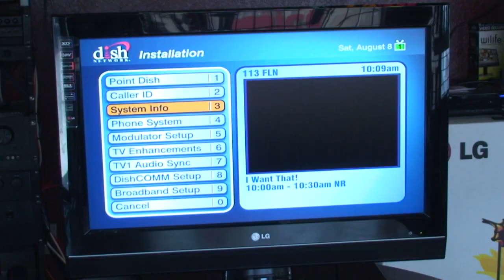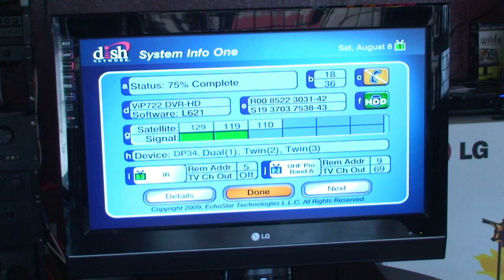Satellite Television Info : How to Program a Dish Network Card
Programming a Dish Network card involves calling Dish Network directly after installing the satellite, giving the receiver and smart card numbers to the customer service representative and conducting a activation hit to de-scramble the satellite channels. See how to program a Dish Network card when self-installing with helpful information from a certified satellite installer in this free video on satellite TV.

Expert: Bill Barney
Bio: Bill Barney has installed more than 3500 satellite dish systems. He and his wife Debbie have owned Community Dish in Pahrump, Nevada, since 2003.
Filmmaker: Lew Gitlin